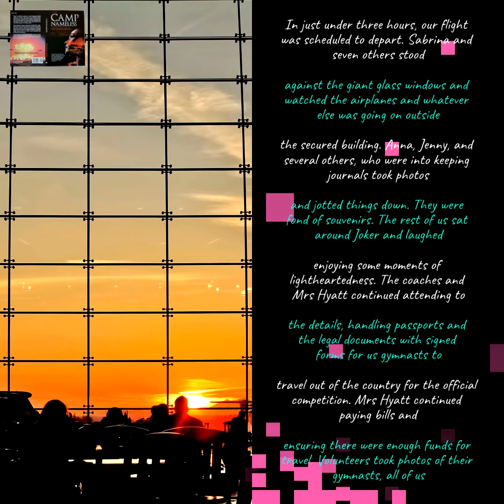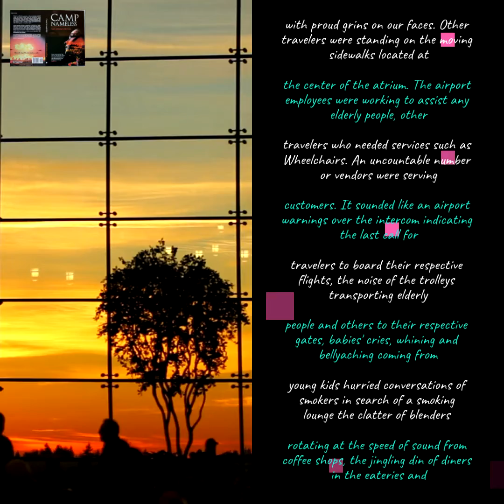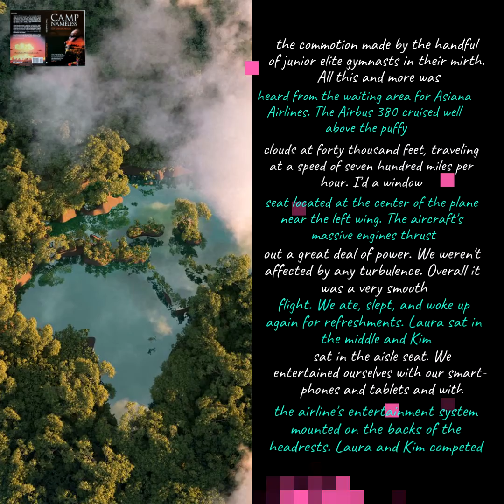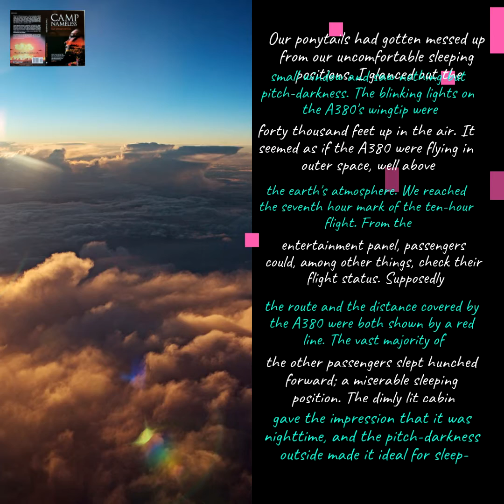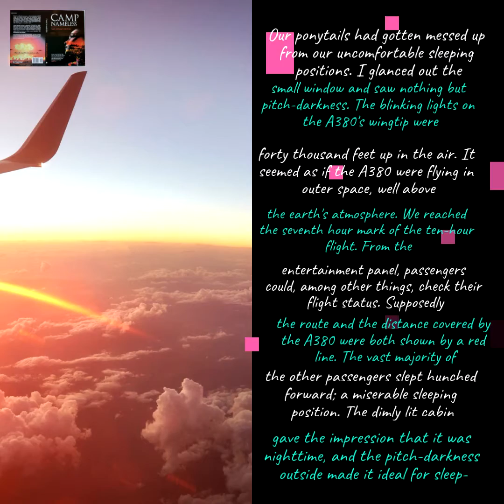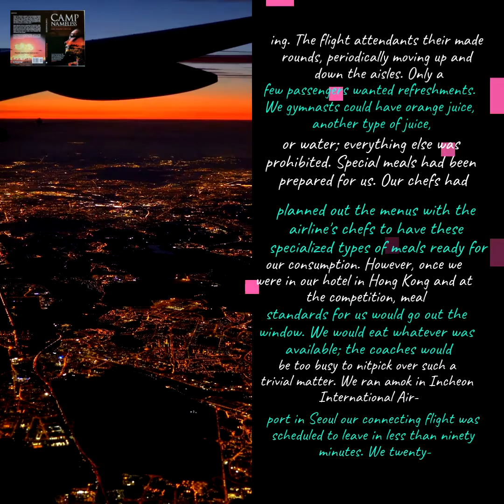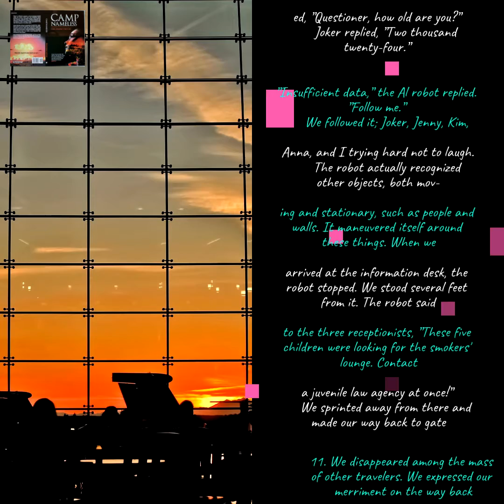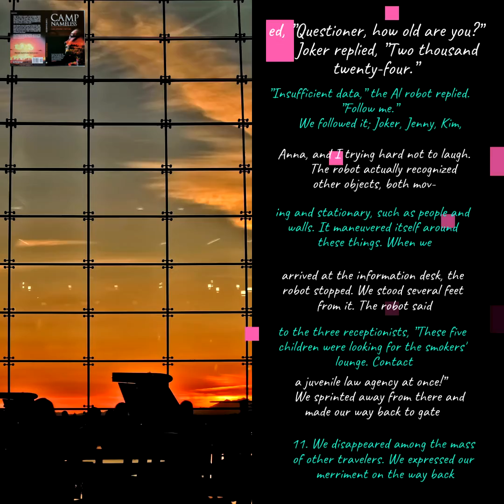🇲🇳 Хонконг 2018 гимнастикийн дэлхий(Ch.6, Ep.2, 10Jan2021) Mongolia